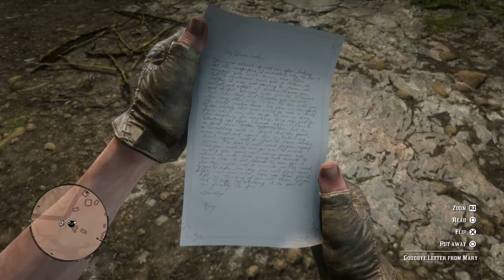Red Dead Redemption 2, Part 87, Hang In There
Don't ever give up without a fight. Unless you're on the gallows. Then just give up.